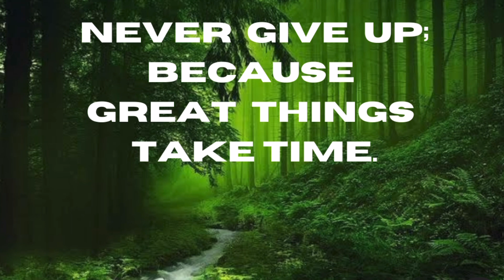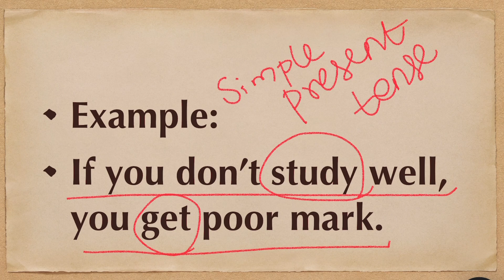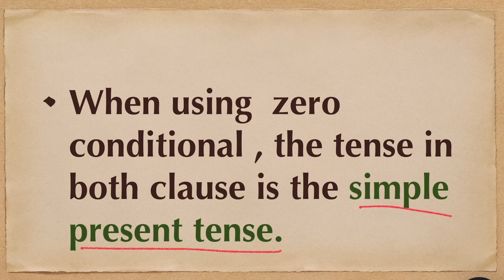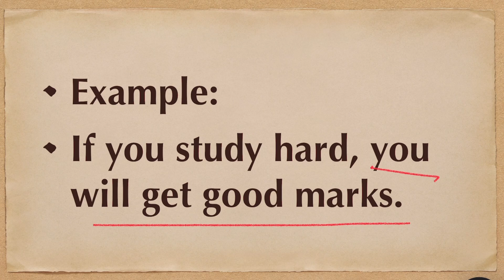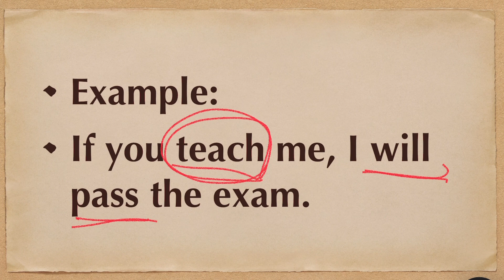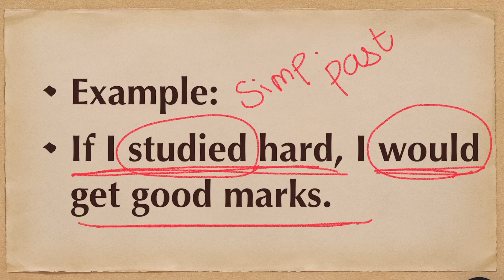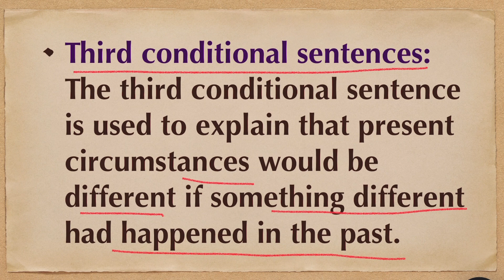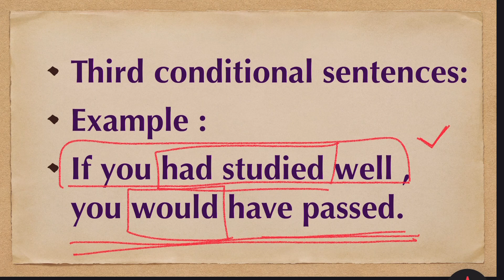Conditional Clause: If clause: Lesson - 252.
Conditional clause,
If clause,
Zero conditional,
First conditional,
Second conditional,
Third conditional,
English grammar,
English grammar in Tamil,
TNPSC English grammar in Tamil,
TN State board English grammar in Tamil,conditional clause in Tamil,